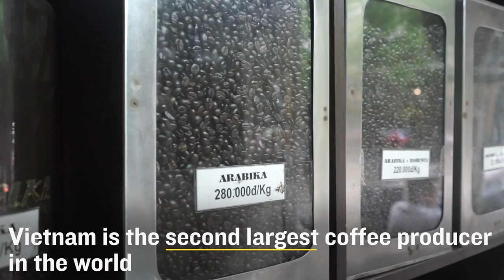It's Time To Pick Up a Cup of Vietnamese Ca Phe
The best part about waking up in Vietnam is a cup of freshly brewed ca phe.